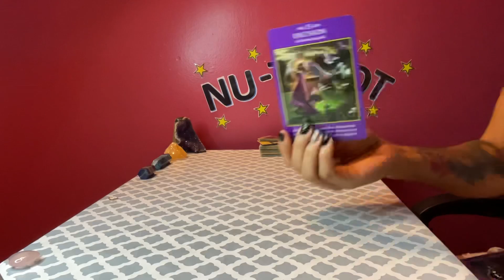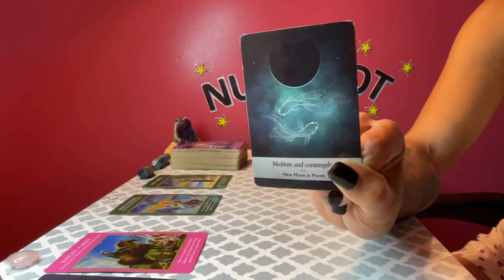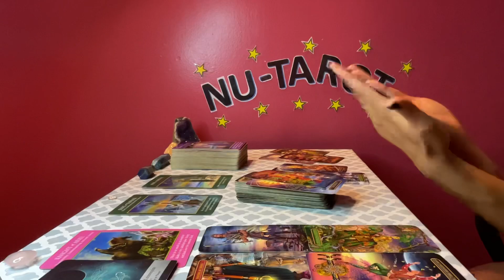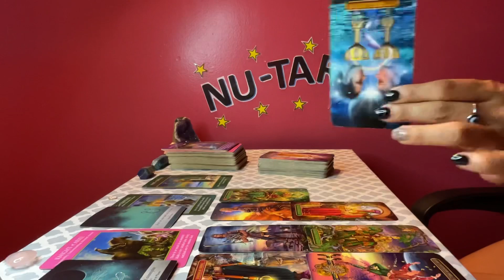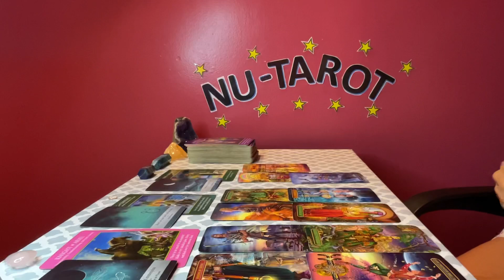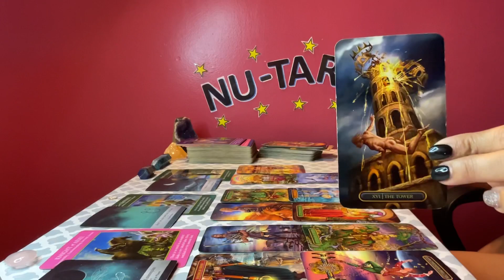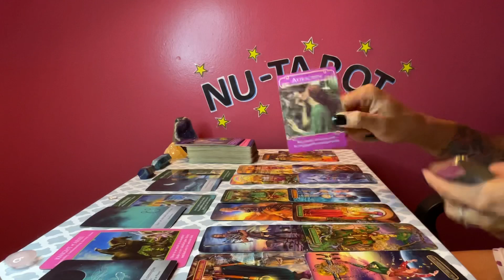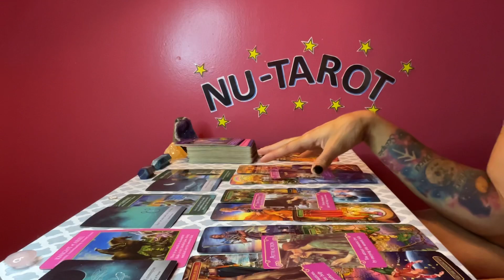Leo ♌️ *Your devotion is amazing 🫶, there IS something better, this is not the one*